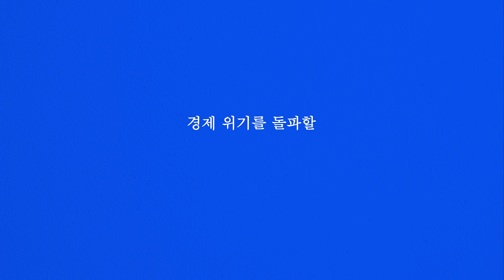걱정할 만큼의 경기침체는 오지 않을 수 있다 [인포맥스라이브] 배수연 연합인포맥스 뉴욕특파원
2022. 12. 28 수요일 [인포맥스라이브]

진행: 박제영 한국투자증권 팀장, 한상완 2.1지속가능연구소장
출연: 배수연 연합인포맥스 뉴욕특파원

월가와 연준, 내년 뷰는?

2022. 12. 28 수요일 저녁 7시 [팔로더머니]
출연: 최은정 아나운서, 이승조 다인경제 대표
주제: 2023년 주도주를 찾아라!